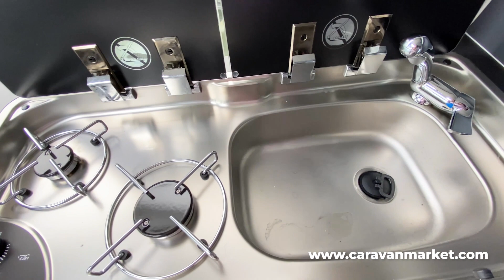Van Adria Twin Supreme 600 SPB con 3 posti letto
👉 ADRIA TWIN SUPREME 600 SPB 👈

📞 Contattaci al 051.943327 per camper nuovi ed usati. ☎️